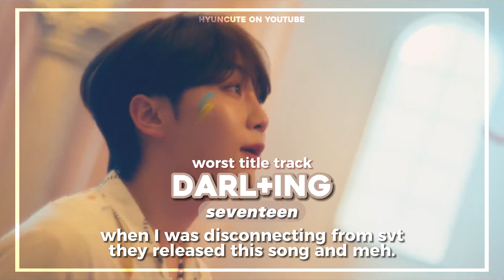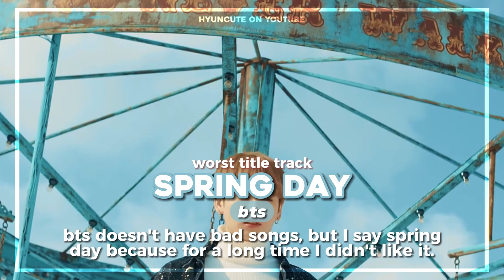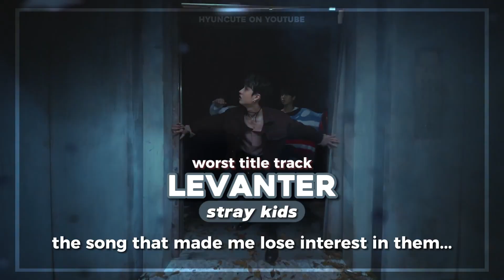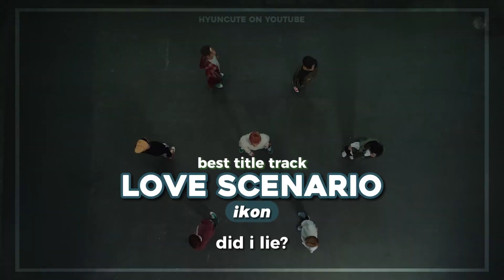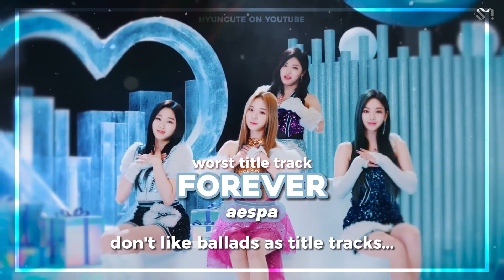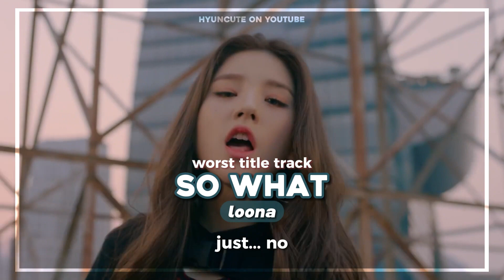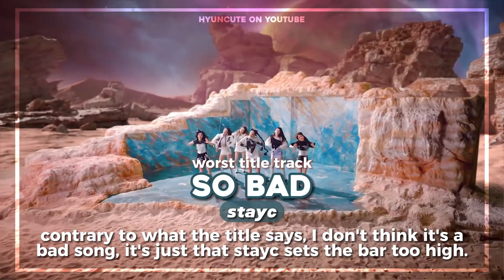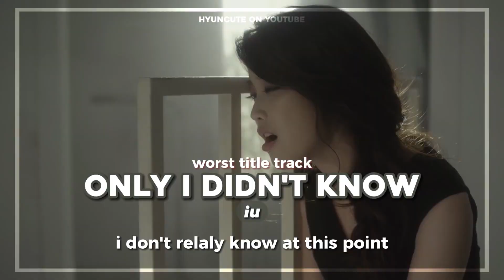BEST & WORST title track of each kpop group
𝒉𝒆𝒍𝒍𝒐 𝒆𝒗𝒆𝒓𝒚𝒐𝒏𝒆 /ᐠ .ᆺ. ᐟ\ﾉ!!!
Hope you like my videos and channel :)

ʟᴏᴠᴇ ʏᴏᴜ ♡ ʟᴏᴠᴇ ʏᴏᴜ